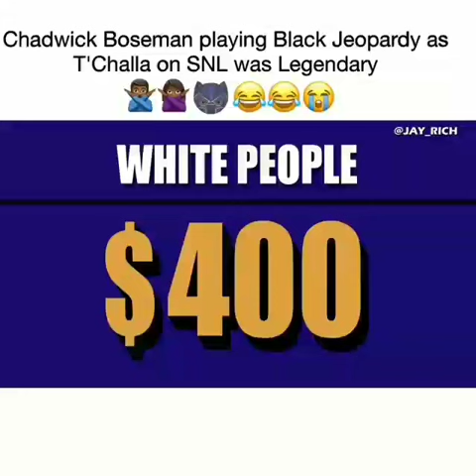SNL Black Jeopardy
Keenan Thompson and Chadwick Boseman